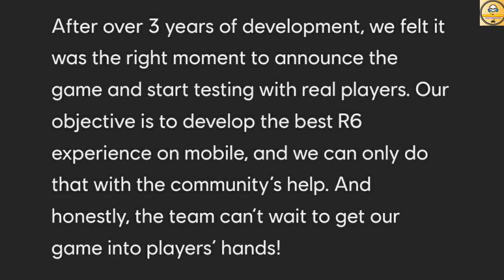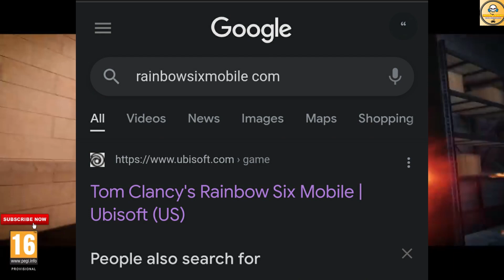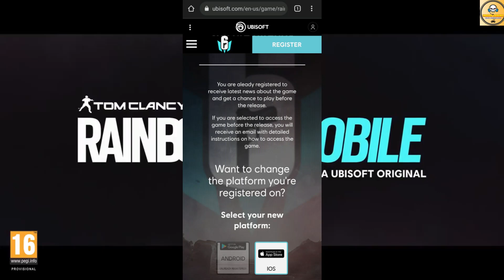Rainbow Six Mobile Officially Confirmed | New Trailer | Pre-Register Now | Update Hindi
Hi, Everyone, We Are On Indian Gaming Channel. In This Todays Video, You Get Information On Upcoming Rainbow Six Siege Mobile Game. Finally, Ubisoft Confirmed That Rainbow Six Mobile Is Coming And We Can Sign Up For Beta Test Now.

1. Rainbow Six Mobile
2. Rainbow Six Siege Mobile
3. Rainbow Six Mobile Game
4. Rainbow Six Mobile Trailer
5. Rainbow Six Mobile Announcement
6. Rainbow Six Mobile Hindi
7. Rainbow Six Siege Mobile
8. Rainbow Six Siege Mobile Hindi

Follow Me-

Logo Credit-

1. REDMI Note 10 Pro-

2. Tripod-

3. Headphone-

4. Microphone-

Content Support-

2. Paytm- Coming Soon

Chapters-

00:00 Intro
01:07 All Information
03:00 How To Sign Up?
04:17 Outro